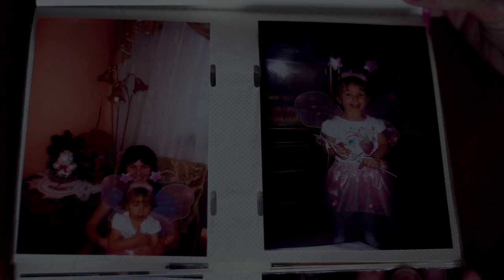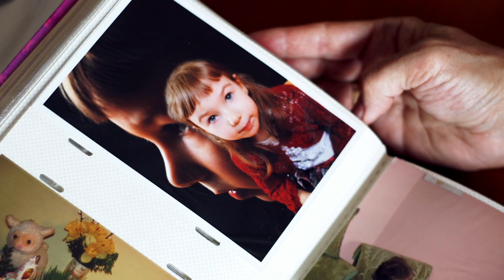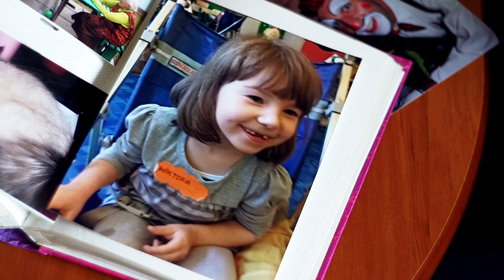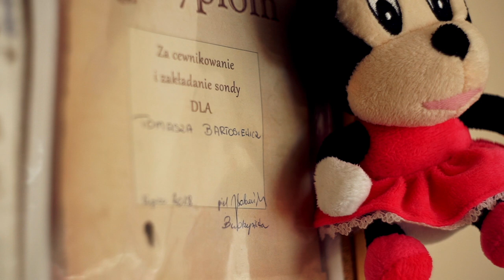Wiktoria - Opowieść o Świetliku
Poznaj historię Wiktorii - podopiecznej Fundacji Śląskie Hospicjum dla Dzieci Świetlikowo.

Podaruj nam swój 1% - KRS 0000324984
Fundacja Śląskie Hospicjum dla Dzieci Świetlikowo,
43-100 Tychy,
Jaroszowicka 113,
tel./fax: 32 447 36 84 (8:00-15:00),

Film nagrano 10 września 2019 roku.

Kamera, montaż: Tomasz Adamczyk 2019
Utwory:
"Comfort in a Bottle"
"Mist and Clouds"
"I Am Climbing on Air"